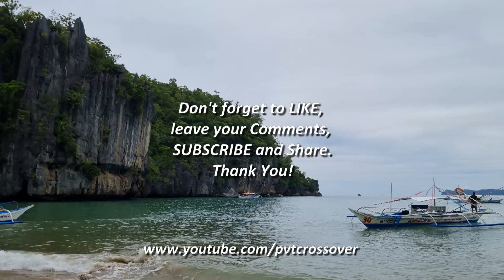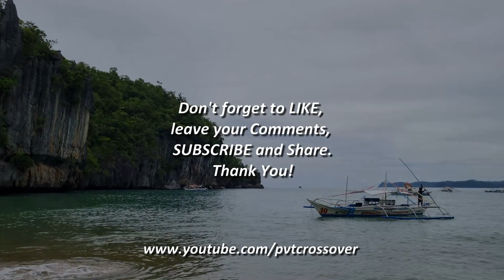Guhit Ng Palad - KARAOKE VERSION - as popularized by Imelda Papin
By Imelda Papin